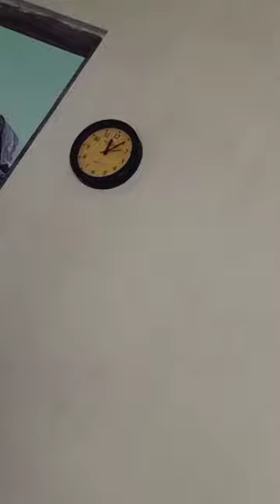50 day's vlog challange|| day- 13 💙